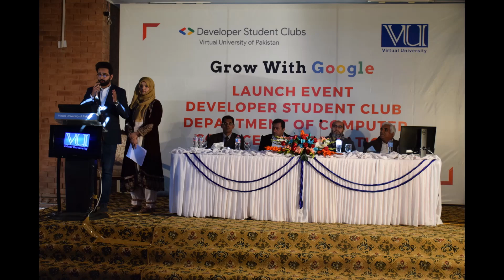Grow With Google | Launch Event of Google Developers Student Club, Lahore | DSC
Launch Event of Google Developers Student Club was organized at Virtual University of Pakistan, Head Office, Lahore. I have shared a participant review of the event.